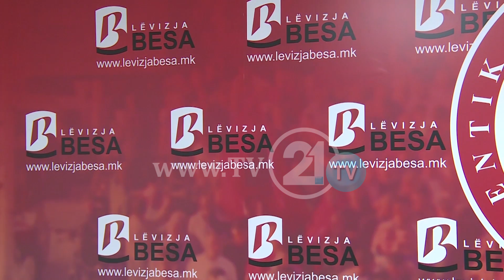ПАРТИИТЕ ЗА ИЗБОРИ, НО ПО КОРОНА АА И АЛТЕРНАТИВА БАРААТ ИЗБОРИ ВО ЛЕТО, БЕСА ШТО ПОСКОРО